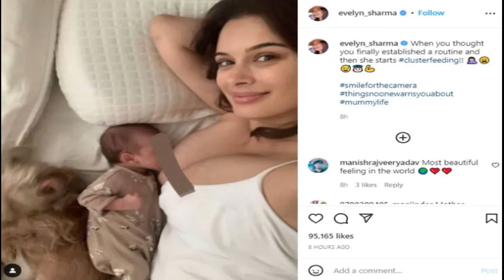ஜெர்மனியில் தாய்ப்பாலூட்டும் புகைப்படத்தை வெளியிட்ட பெண் - சர்ச்சைகளுக்கு பதிலடி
ஜேர்மனியின் பிரபல மாடலும் பாலிவுட் நடிகையுமான ஈவ்லின் ஷர்மா தனது குழந்தைக்குப் பாலூட்டும் புகைப்படங்களை கடந்த வாரம் வெளியிட்டதைத் தொடர்ந்து ரசிகர்கள் அவர்மீது கடும் விமர்சனங்களை வெளியிட்டு வருகின்றனர்.